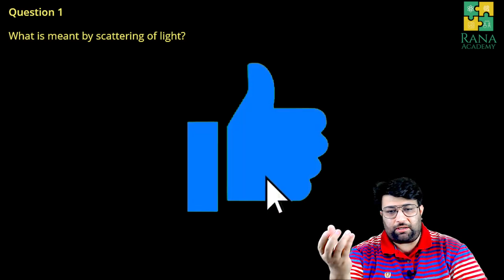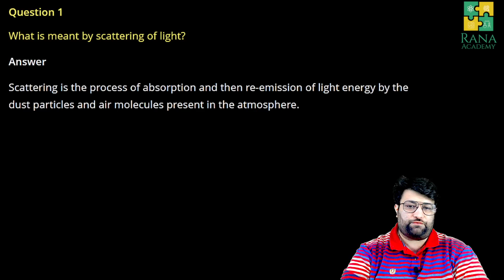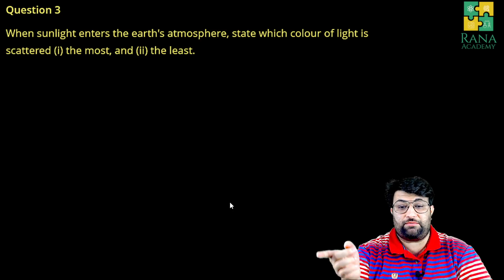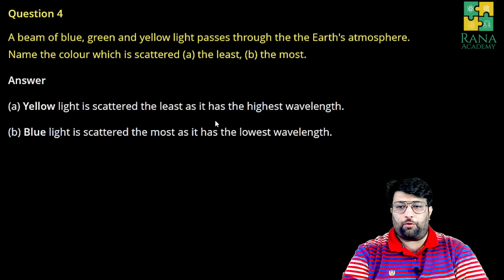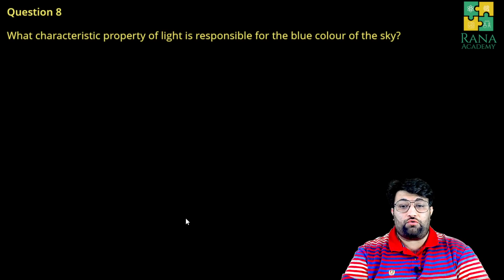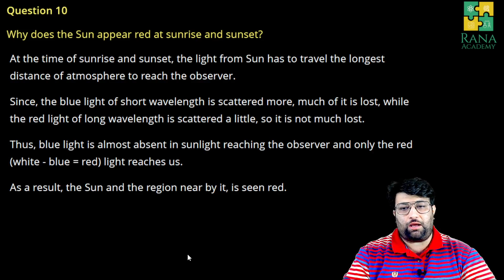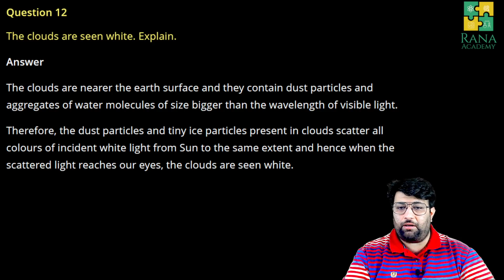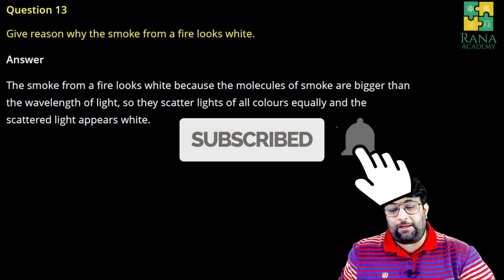Scattering of light | Spectrum | Exercise 6 C | Class 10 ICSE Physics | Selina Publication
In this video, I have discussed Exercise 6 C

Happy learning !!!